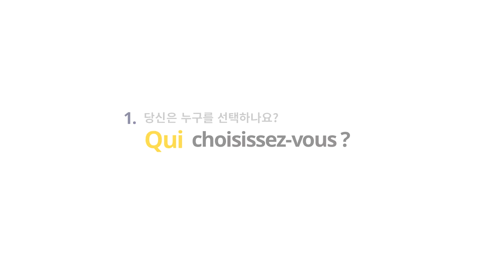프랑스어 패턴792 프랑스어 문장781_08-04 의문사 의문문 세 번째